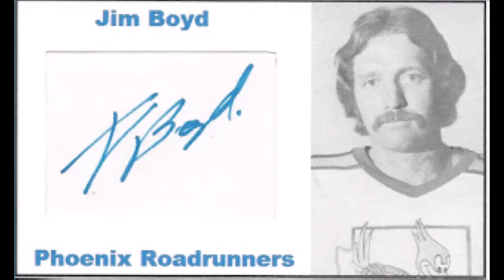The Legacy of Jim Boyd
WHA star put up strong numbers in the other major league